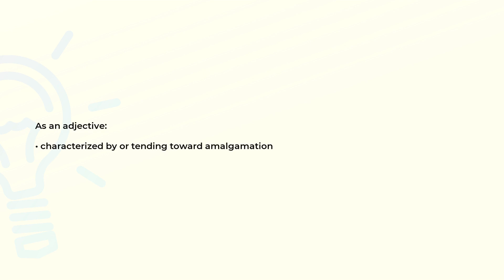What is the meaning of the word AMALGAMATIVE?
Definition and spelling of the word AMALGAMATIVE.

(00:00) Intro
(00:07) As an adjective
(00:15) Spelling

As an adjective (00:07):
• characterized by or tending toward amalgamation